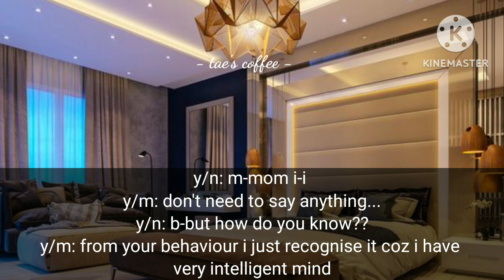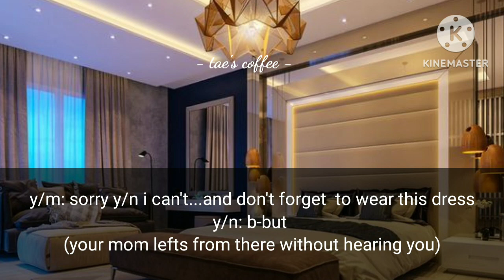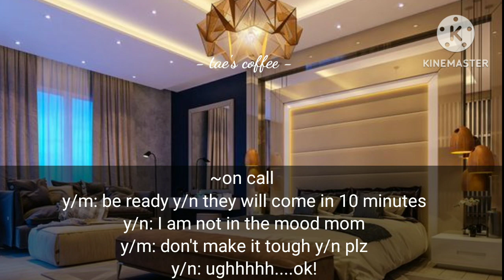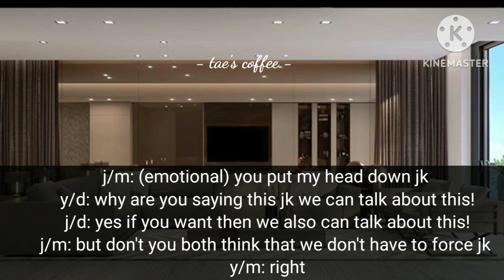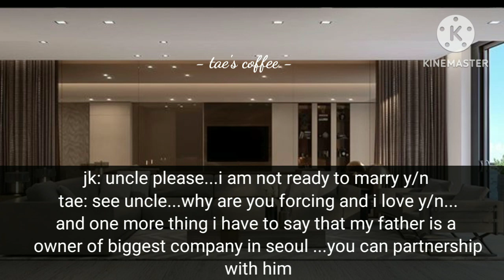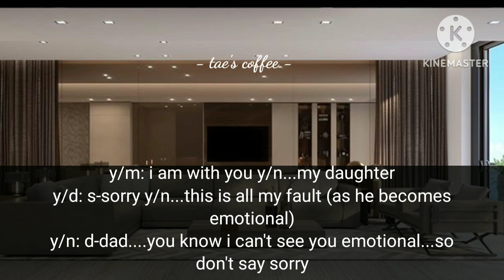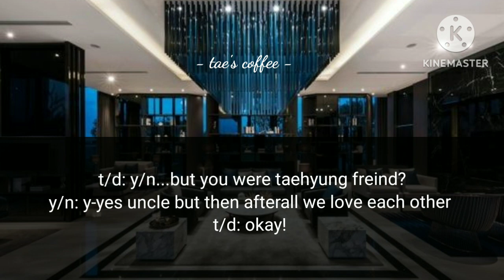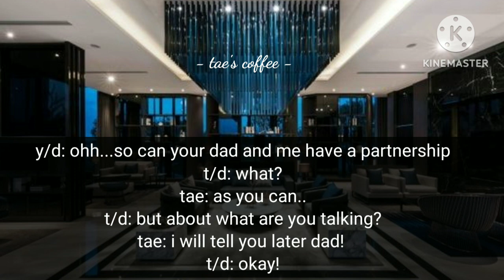When you have crush on your cold professor but he slapped you ||taehyung ff || part-10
and sorry for boring song🥺💜